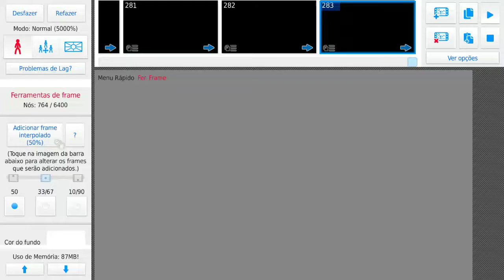willow the lost book vs rash (batalha de velho amigos)